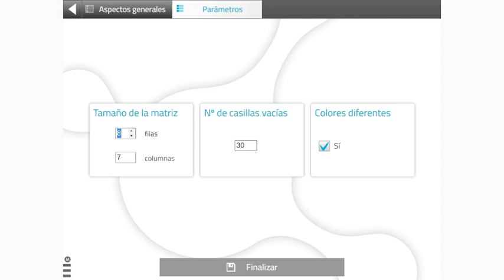Ejercicio para copiar el contenido de una matriz a otra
Copiar matrices es un ejercicio de NeuronUP que consiste en copiar el contenido de una matriz a otra. En concreto, en copiar el contenido de una matriz modelo en una matriz incompleta. El usuario debe copiar las letras de una matriz a otra. No es mera copia de símbolos sin sentido, sino que sirve para que el usuario se familiarice con la forma de las letras o refuerce su conocimiento de las mismas.

Esta actividad trabaja la atención sostenida.

Además de trabajar en el modo predeterminado, NeuronUP te permite, tal y como te mostramos en este vídeo, adaptar la actividad para adecuarla a las necesidades de cada usuario.

Podrás editar:

Parámetros
• Tamaño de la matriz,
• número de casillas vacías,
• colores diferentes.

Aspectos generales
También se pueden configurar características generales como el funcionamiento (modo de corrección o libre y errores máximos permitidos), el tiempo máximo, si desea o no, un temporizador visible para la actividad y un aviso de inactividad. Además, se pueden modificar las instrucciones.

Si ya eres cliente de NeuronUP y quieres trabajar este ejercicio para copiar el contenido de una matriz a otra, pulsa en el siguiente enlace para iniciar sesión y probar la actividad

Si todavía no eres cliente de NeuronUP y quieres probar la plataforma, pulsa en el siguiente enlace para solicitar tu prueba gratuita